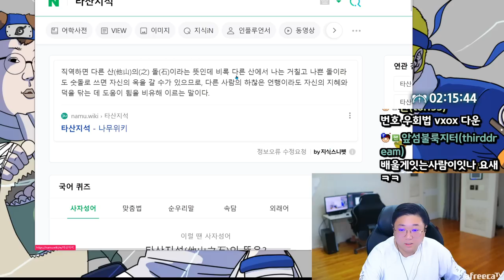피드백이 난무하는 전화데이트 (23.10.18-3)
[음원출처]